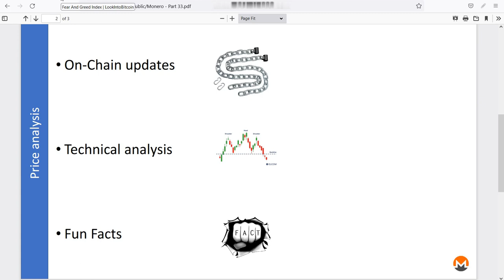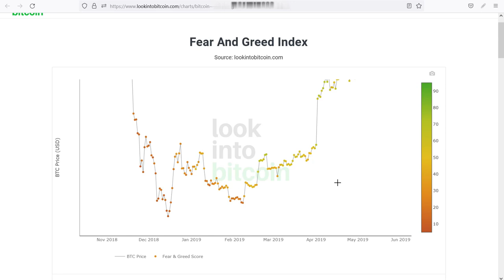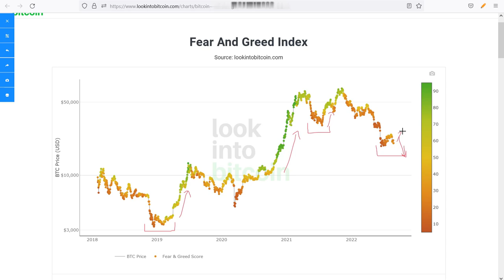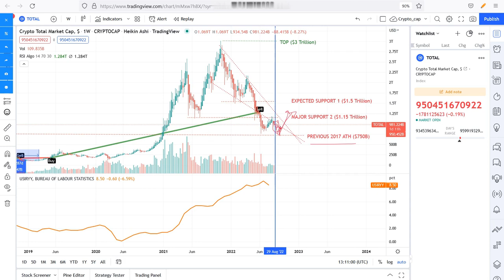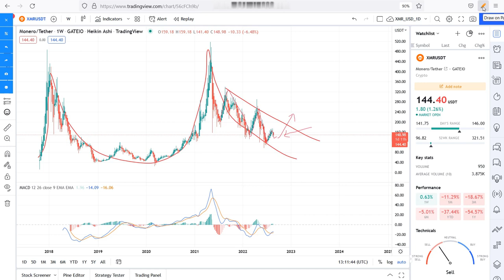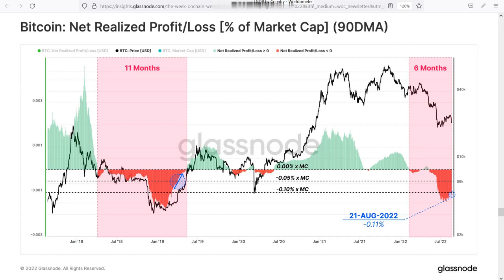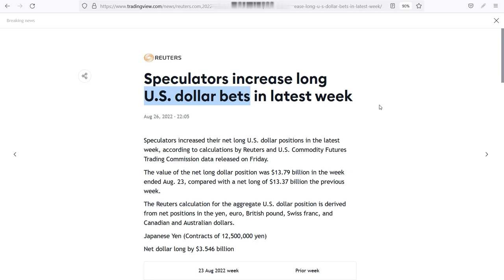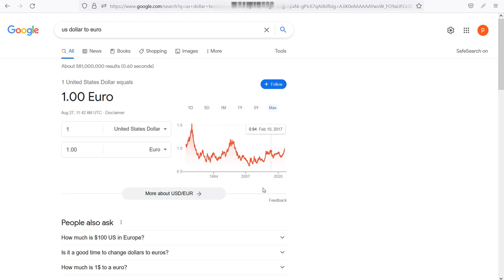Fear & Greed Index, AASI indicator, BTC & more! Weekly Monero (PRICE EPI #80)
Weekly Monero Price Report Episode #80 (August 27, 2022)

83SeEA79CERc9t4bF5BU1x3ceoQxwSnM5Nf9Xs1je7ngdgWTQBfJkuvF5hEBxgqUjMeXn3hUy7cHFgu5pF34kqDx5EY3VLt

Type in Free Speech Money Yat emojis to support Monerotopia: 🗽🎤💵 into your monero.com or cake wallet wallet send address field - to send us a tip ;)
OR type in monerotalk.crypto in your cake wallet!